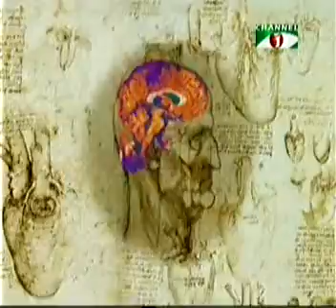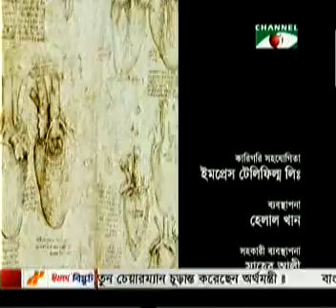Dr. Rajib Hasan and Dr. Zhumu Khan @ Channel I 07 June 2014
Dr. Rajib Hasan_Consultant (Physiotherapy) and Dr. Zhumu Khan_Ageless from Laser Medical Center attended Tele Prescription Program at Channel I in 07 June 2014!